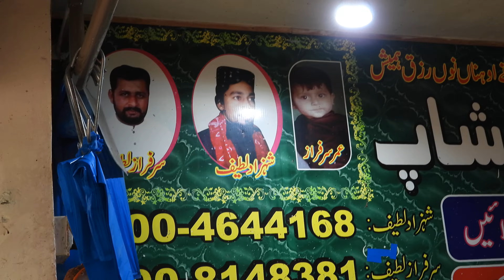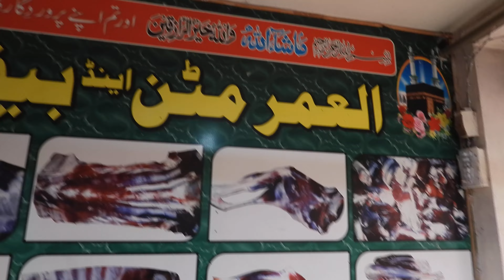shop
Zoom Test With the most Most Powerfull digital Camera zoom Ever
Nikon COOLPIX P1000 Super-telephoto digital camera
The Coolpix P1000 is a superzoom digital bridge camera produced by Nikon
Moon, Stars, zoom test, "readable" distances.
Zoom to the moon...and beyond

Nikon's Coolpix P1000 has moved the zoom to the extreme
 with an equivalent focal length of 24-3000mm.
That's right, 3000mm. Can read 10 Km away. Zoom the Moon and the Stars.

With its crazy 125x optical zoom (24-3000mm full-frame equivalent), a 16 MP BSI CMOS sensor, 7 FPS continuous shooting speed and 4K video recording capabilities, the Nikon Coolpix P1000 is a very unique camera that has no real competitors. Its closest rival is its predecessor, the Coolpix P900, which offers inferior zoom range, no RAW shooting capability, inferior electronic viewfinder, and it is limited to full HD video. This makes the P1000 possibly the most feature-rich superzoom the world has ever seen.

Mind-blowing 3000mm zoom. 4K Ultra HD video. RAW (NRW), macro, time-lapse and so much more.
Imagine being able to zoom far beyond the reach of standard telephoto lenses, to capture not just the moon, but the craters, peaks and valleys of its surface. Imagine being able to view the International Space Station in flight, even the rings of Saturn—not with a telescope, but with a one-of-a-kind Nikon camera. Introducing the COOLPIX P1000, the most extreme zoom Nikon ever, and a game-changer for birders, sports and wildlife enthusiasts, travel photographers and even those aspiring to venture to the moon and beyond without leaving their backyard.

Key features
16MP, 1/2.3" BSI-CMOS sensor
24-3000mm equiv. F2.8-8 lens
'Dual Detect' optical image stabilization
3.2", 921k-dot fully articulating LCD
2.36M-dot OLED electronic viewfinder with eye sensor
Raw support
UHD 4K/30p video capture
Microphone input
Hot shoe
Wi-Fi + Bluetooth
250 shots per charge

Telescope-like zoom power
This isn't super zoom, it's extreme zoom. A 3000mm equivalent NIKKOR ED glass lens—the most powerful lens ever used on a COOLPIX camera—opens a new world of shooting possibilities.

VR image stabilization
A Nikon technology that improves image stability by automatically compensating for camera shake.
 ISO 6400
ISO 6400
Maximum high ISO available on the camera is 6400 ISO.
 CMOS
Complementary metal-oxide semiconductor, one of the two main types of image sensors used in digital cameras. The Nikon COOLPIX CMOS image sensor with a backside illumination structure increases the amount of light that each pixel receives. The resulting improvement in noise and sensitivity reduction makes the select COOLPIX cameras more capable when shooting night scenes or in dark indoor situations.
 Clear Color Display

Our Universe is not silent..
Although space is a vacuum, that does not mean there is no sound in it.

Yes, space is a vacuum - so it generally doesn't carry sound waves like air does here on Earth. However, some sounds do exist in outer space, we just can't hear them. Various probes that zoom through the space are capable of capturing radio emissions from astronomical objects. NASA's scientist have designed special instrument known as 'astronomical interferometer' which can record these electromagnetic vibrations, and transfer them into sounds within range of human hearing (20-20,000 Hz).

Interesting Facts about our Moon:

The Moon's Latin name is Luna.
The Moon formed approx. 4.5 billion years ago.
Moon is the fifth-largest natural satellite in the Solar System.
The moon orbits the Earth at an average speed of 3,700 kilometers an hour.
The Moon is in synchronous rotation with Earth - it is always shows Earth the same side.
The Moon’s surface is dark.
The dark side of the Moon cools to about -169 degrees Celsius.
During the lunar day that lasts about a month Moon's surface bakes in the sun at up to 117 degrees Celsius.
The Moon is drifting away from the Earth approx. 3.8 cm every year.
The Moon has quakes called the Moonquakes.
There is water on the Moon.
The Soviet Union’s Luna program featured the first successful landing of an unmanned spacecraft on the surface of the Moon in 1966.
The USA’s NASA Apollo 11 mission in 1969 was the first manned Moon landing.
The first person to set foot on the Moon was Neil Armstrong.
A lunar eclipse occurs when the Earth is between the Sun and the Moon.
The Moons is actually more of an oval shape.
The Moon is international property.
Apollo 17 astronaut Harrison Schmitt was allergic to the Moon.
Astronauts have brought 842 pounds of moon material back to Earth.
The dark spots on the moon are called maria.